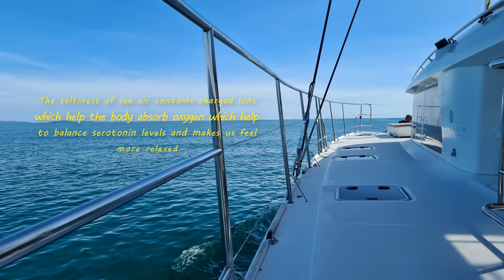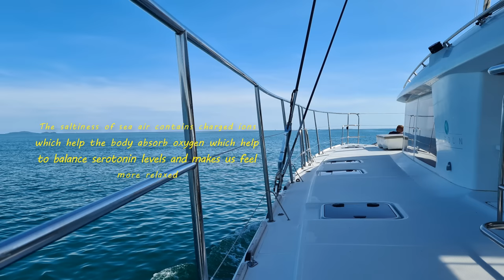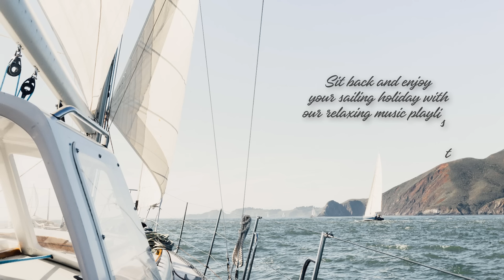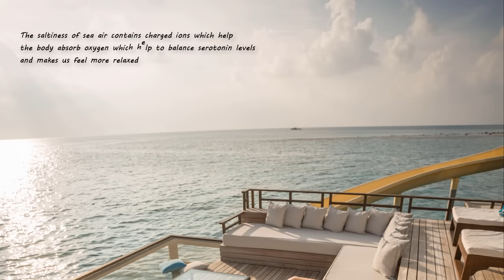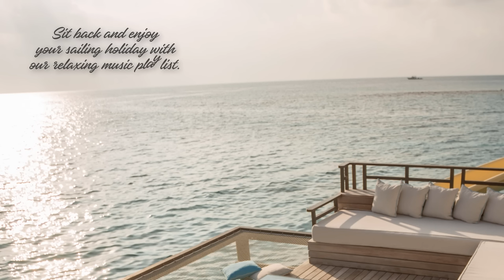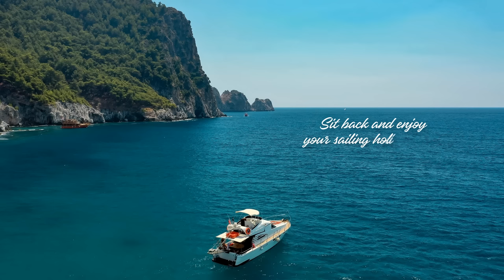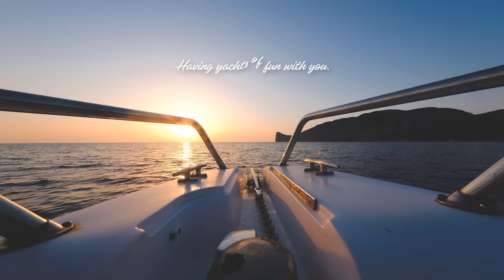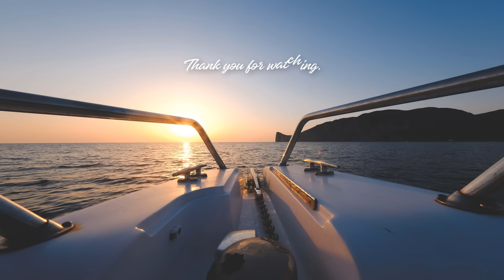Luxury Yacht Lounge Music - Chill Out Background Music